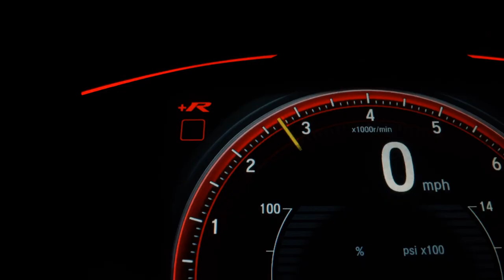VOLKSWAGEN POLO - 2020 - Presidente Prudente/SP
Dados do Veículo
Veículo: VOLKSWAGEN / POLO 1.0 MPI TOTAL
Ano: 2020/2020
Combustível: FLEX
Portas: 4 PORTAS
Câmbio: Manual
Cor: CINZA
KM: 51.954

✅ Air Bag
✅ Alarme
✅ Ar Condicionado
✅ Direção Hidráulica
✅ Freio ABS
✅ Travas Elétricas
✅ Vidros Elétricos